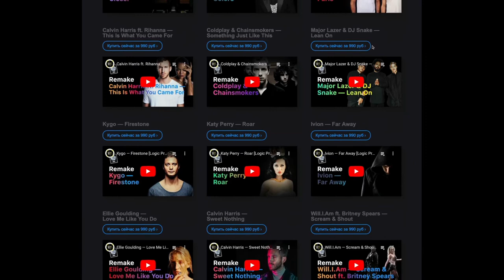60+ ремейков в Logic Pro. Созданы только родными плагинами Logic Pro [Logic Pro Help]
60+ ремейков и темплейтов в Logic Pro.
Созданы только родными плагинами Logic Pro.

Remake — это воссозданная композиция известного артиста или отдельная ее часть. Это уникальная возможность заглянуть в святая святых, увидеть изнутри все идеи, техники, трюки и секреты, которые заложил композитор в данную композицию.
Вместе с проектом самого ремейка Вы получите все необходимые инструменты, плагины, семплы и пресеты, которые применяются в данном ремейке. Тем самым у Вас не будет возникать трудностей что где-то что-то отсутствует или не работает.